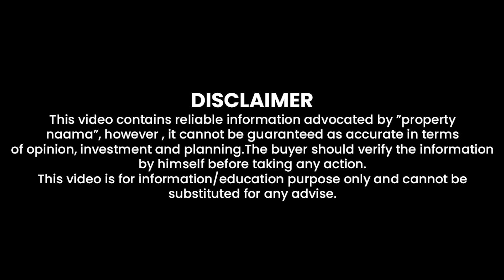Lahore Smart City Site Visit | Ap Ky Sawalon Ky Jawabaat! By M ISMAIL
Smart city lahore is the project of Habib Rafiq Pvt Limited. First they delivered a successful project at islamabad as " Capital Smart City Islamabad".
Now they launched New Prices For SMART CITY LAHORE.
This will be the lahore's first and Pakistan's second smart city./

VIDEO credit : LAHORE SMART CITY official

For Investment Consultancy:
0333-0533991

REGARDS